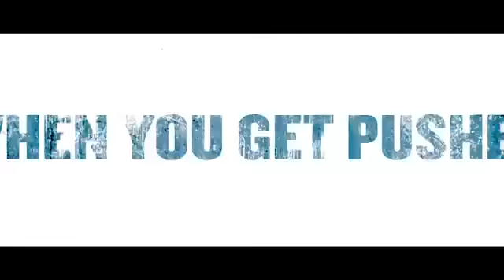SECUESTRADOS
Lorraine (Bello) es una vulnerable mujer reciente divorciada de su marido abusador. Durante una parada de rutina en una estación de servicio, ella y su pequeño hijo de 8 años son tomados por Roy (Dorff), un violento ladrón de bancos en la fuga. Que la obliga a que lo lleve a reunirse con su cómplice que todavía tiene el dinero del atraco. Posiblemente enfrentándose no sólo a su muerte, pero la de su hijo, luchando por sobrevivir, Lorraine convoca una fuerza interior y coraje que nunca pensó que ella tenía.